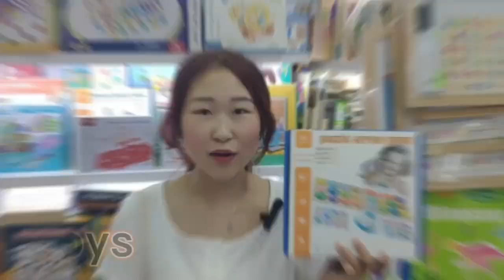Wholesale Educational Supplies Find Educational Toys Supplier & Wooden Toys Manufacturer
🏢🏢About Company
TonySourcing supplies all kinds of Toys & Gift items for global buyers. They located in Yiwu & Shantou China, behind them there is over 5000+ toys manufacturer and 10 top toys wholesale & distributors supply market.
For Toys importer, they provide toys market & factory visit guide service and one-stop follow-up process including order follow up, payment, Quality control & shipment.
For toys Wholesaler/ retailer shop owners, they provide various toy supply service. Their development department collects from over 10 million items and pick up around 5k good sale item and make the catalog for the client to choose.
For Amazon sellers/ online businesses, they provide toys sourcing service. Sourced right manufacturer, give advise and solution, get the best price is their advantage.